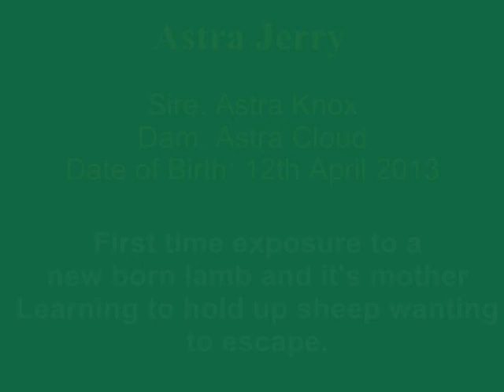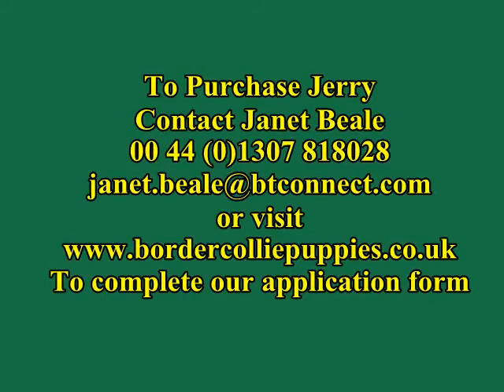Jerry working ewe with newborn lamb